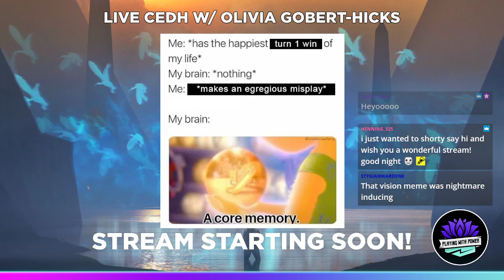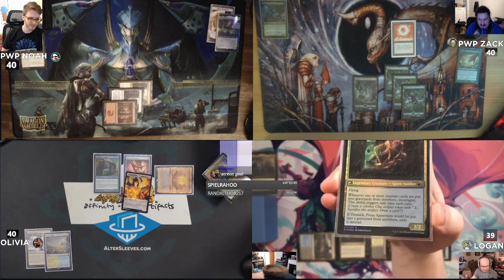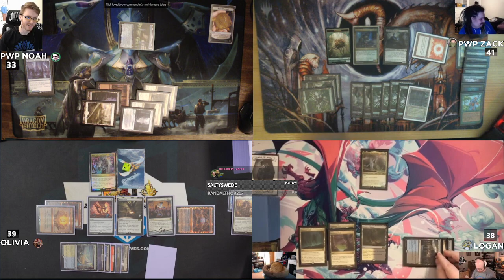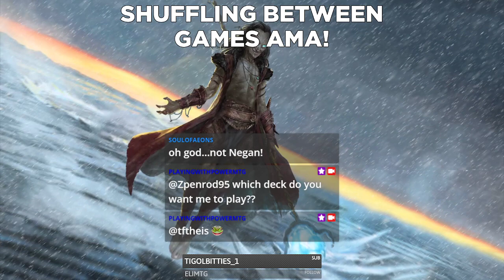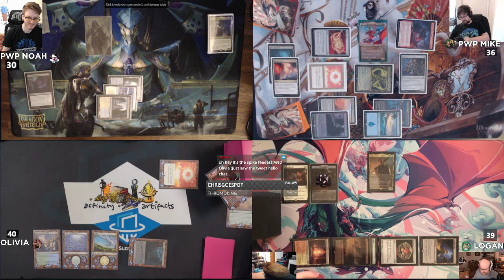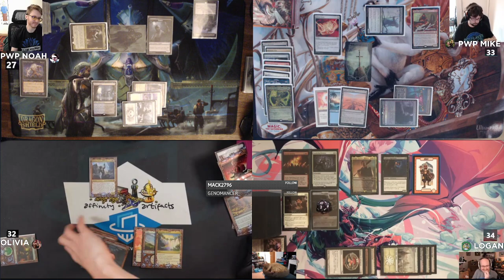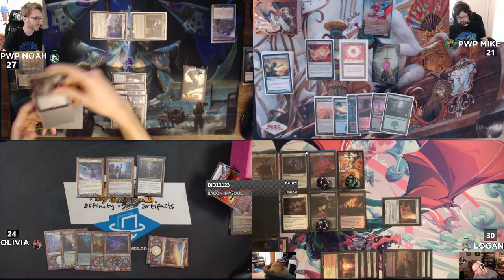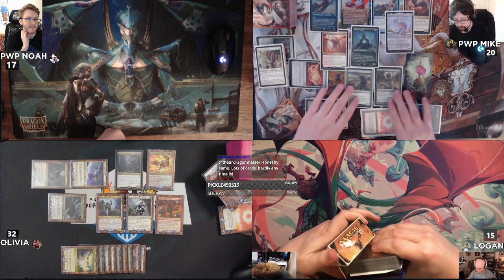EDH Gameplay With Olivia Gobert-Hicks!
Decklists